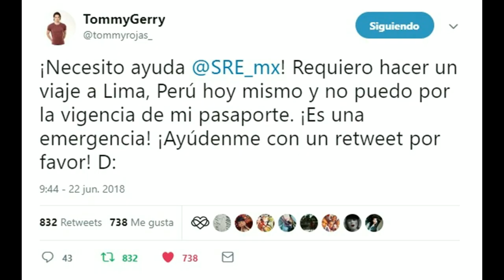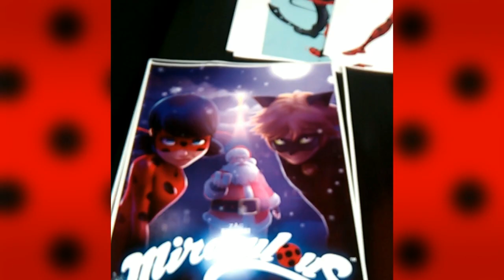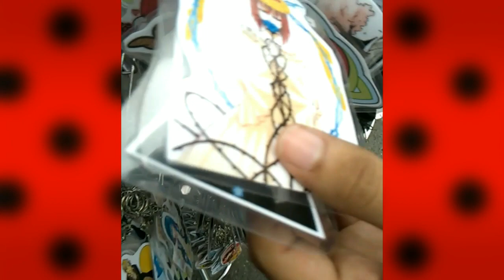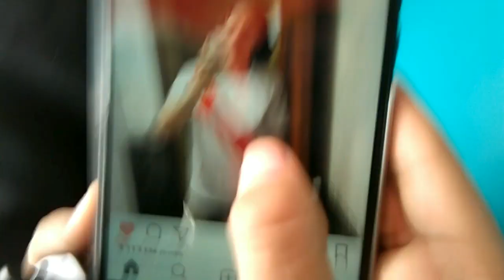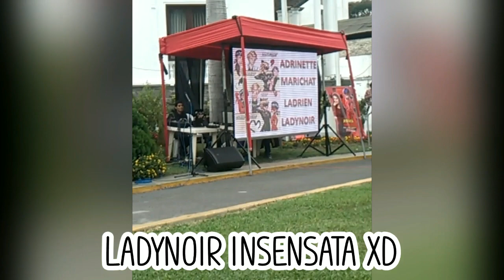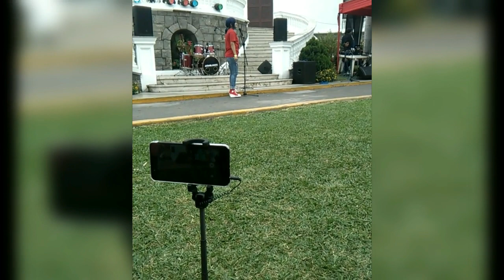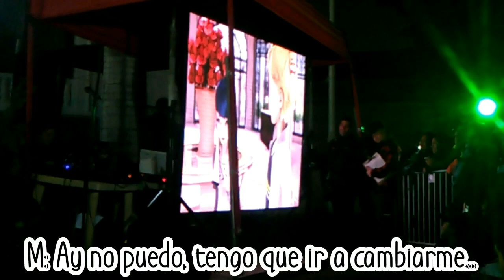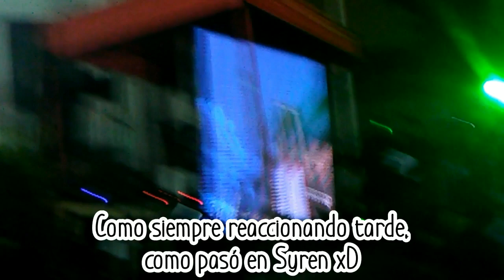Conocí a las voces de Miraculous Ladybug! - Colaboración con Clarity Panda Kawaii - Amni 🐞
🔼Realizada el 24 de junio del 2018 en el Centro Español del Perú donde los invitados principales fueron Jessica Ángeles y Tommy Rojas (voces de Ladybug y Chat Noir en Latinoamérica) donde ellos interactuaron con los miraculers y con nosotros!!! Gritos, emoción y Miraculous en la convención mas esperada por todos los miraculers de todo el Perú ❤

🐞En este video también colaboro con Clarity Panda Kawaii, una youtuber miraculer que hace fandubs hermosisimos ❤

- Si ves esto, te adoro Clarity :3 -

😻Sigue a Jessica Angeles y a Tommy Rojas en Twitter ❤

⚪ Tiendas vistas en el video ⚪

Interactuemos!!